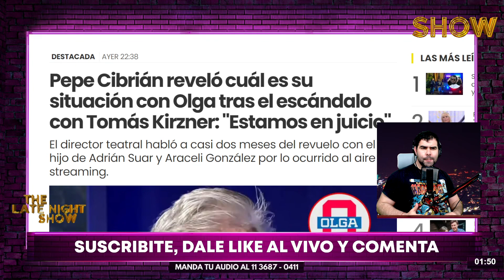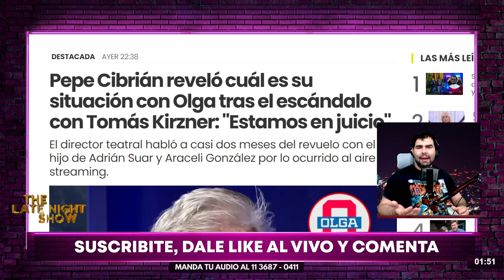CRECE EL ESCÁNDALO: Pepe Cibrián SIGUE EN JUICIO contra OLGA y Tomás Kirzner González